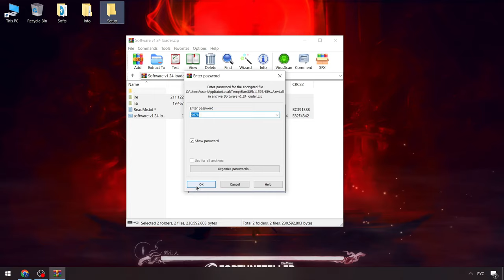Roblox x Blox Fruits Hacks Menu [UPDATE] | Roblox x Blox Fruits Pastebin Executor [BEST]